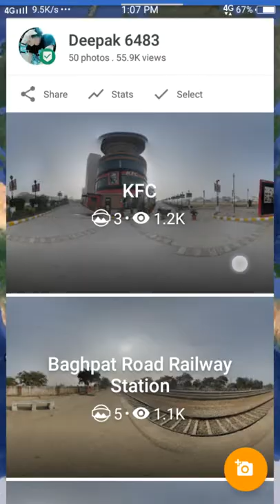Connect and publish photos in Google Street View app.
In this video one can see how to publish and connect 360 view photos in google street view application.